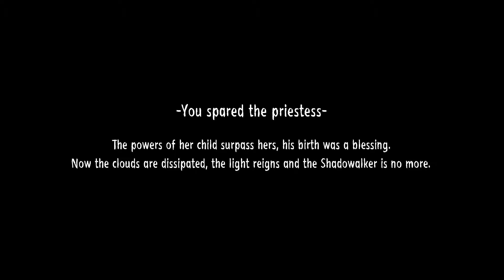Go Away | Shadowalker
A free beautiful game, become the shadow to go on a journey to defeat the light because the priestess stole it from her people.